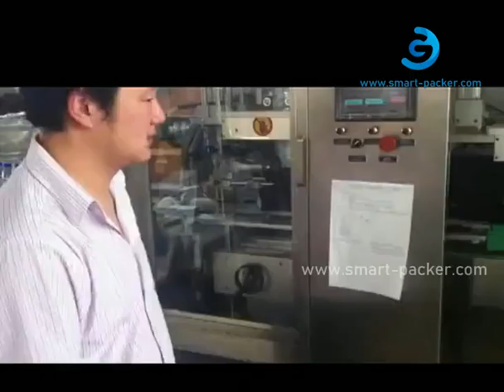Mineral drinking water bottle automatic sleeve srhinking labeling machine with steam shrinking tunne